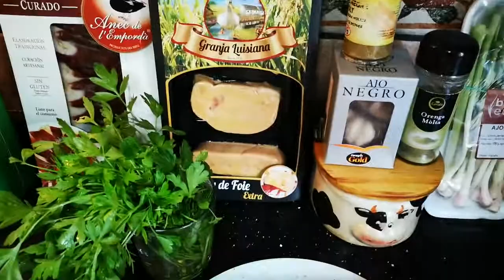1 parte del arroz meloso de magret y jamón de pato con foe tronpetillas de la muerte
Un fantástico arroz meloso de magret y jamón de pato con foe tronpetillas de la muerte y crema de alioli de ajo negro